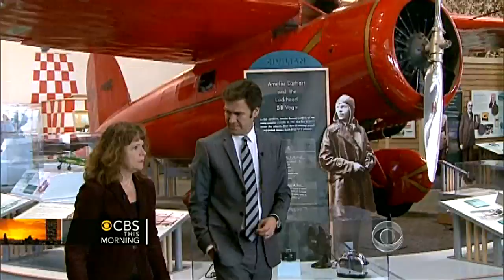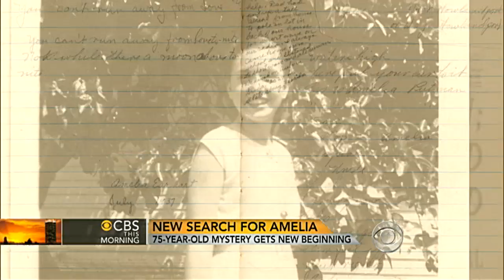The search for Amelia Earhart resumes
One of this country's great mysteries began over 75 years ago, as Americans learned that Amelia Earhart was missing. This past summer, CBS News' Lee Cowan reported on a new expedition to find her aircraft.